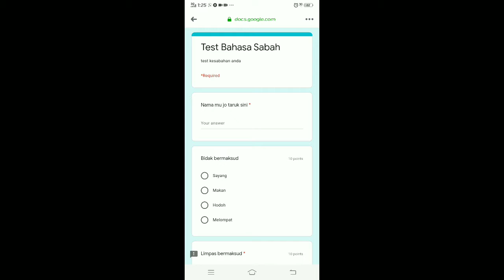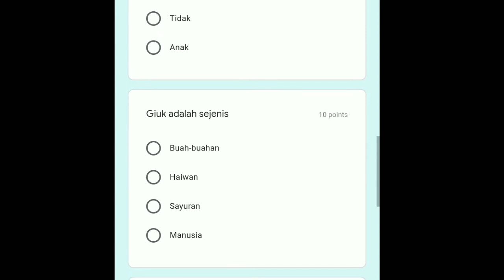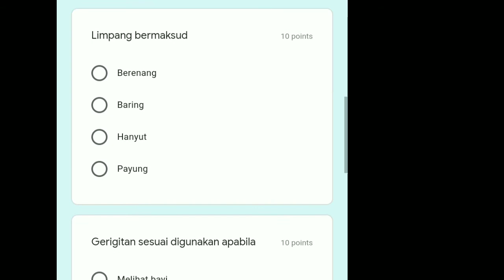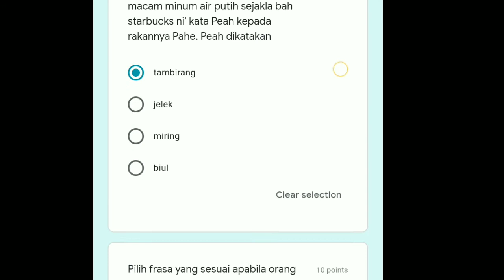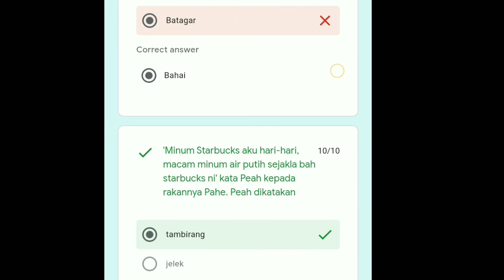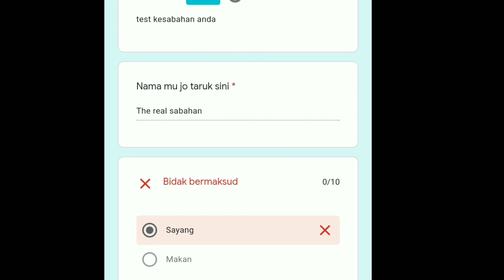MENGAKU ORANG SABAHAN TAPI SOALAN INI PUN BEKAKAI MAU JAWAB